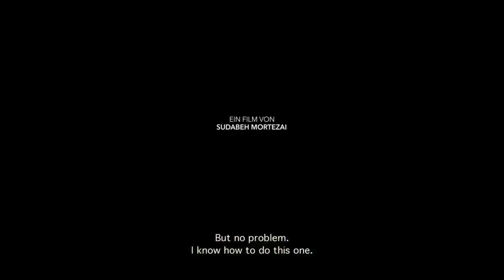Joy MOVIE REVIEW | Netflix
Joy is a movie on Netflix that subtly reminds me of Oloture because of it's genre- human trafficking with a touch of Juju…

CAST
Anwulika Alphonsus, Mariam Precious Sanusi, Angela Ekeleme

PRODUCER
Sabine Moser, Oliver Neumann

DIRECTOR
Sudabeh Mortezai

WRITER
Sudabeh Mortezai

YEAR
2019

TRAILER CREDITS: Netflix

My name is Janelle Lemuel. I live in Port Harcourt, Nigeria, and I vlog ONLY about Nigerian movies and Nollywood whatnot. Why?

*It's because I want to promote local content.

*There are people like me (before) who never used to watch Nollywood movies, but that changed because I was mandated to watch them because of my radio show and then I saw the improvement in the industry and decided to share and change your mindset.

* Also give you an idea of the movie, even save you the time, money and data, just in case it's a yeye movie😁.

* And finally, because I can😜

I post every Sundays and special occasions 😉

Voicing and edits done by my humble self with a smart phone 😁

To stay updated, please like, follow, share and comment...